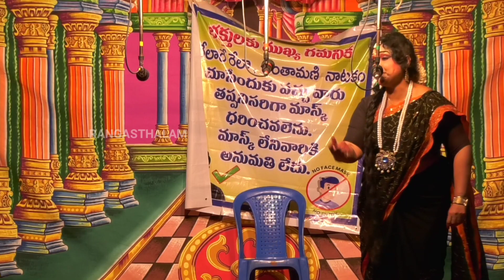కృష్ణ పో బోకుమా.. సాంగ్ by వనజకుమారి ll భక్త చింతామణి నాటకం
కర్నూలు జిల్లా, బేతంచర్ల మండలం, ఆర్ ఎస్ రంగాపురం లో ముక్కోటి ఏకాదశి మహోత్సవం సందర్భంగా శ్రీ శ్రీ శ్రీ మద్దిలేటి నరసింహ స్వామి వారి దేవస్థానం వద్ద 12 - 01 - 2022 నాడు ప్రదర్శించిన సాంస్కృతిక కార్యక్రమాలు
 భక్త చింతామణి నాటక ప్రదర్శన
చింతామణి : వనజకుమారి గారు